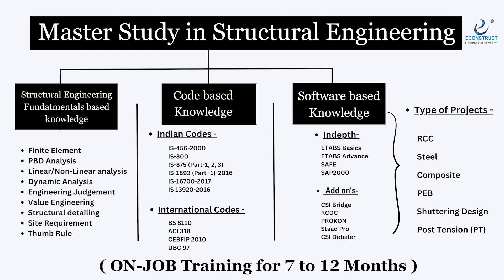Master Study in Project Management with BIM Technology || Enroll Now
Master Study in Project Management with BIM Technology

1). Online Master Study In Interior Designing With Project Management (6-12 Months)

2). Master study in project management with BIM Technology

3). Master Study Composite Course in Structures + BIM + Project Management.

4). Master Study in Structural Engineering

5). Masters Study In Project Management With Contracts Management (Specialization)

6). Master Study In Branding & Promotions